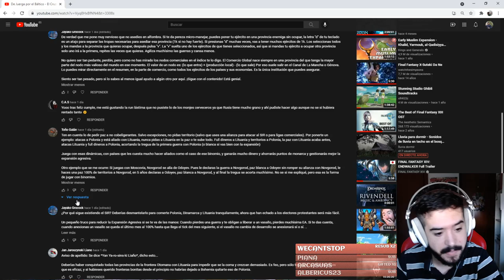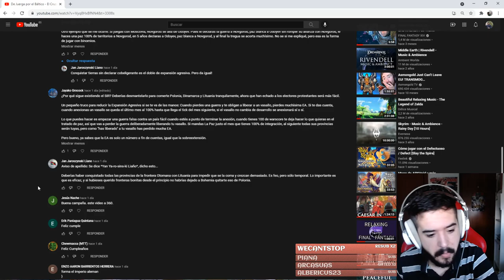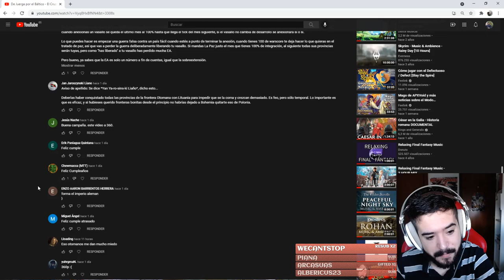Adios a Nuestros Amigos - El Cruzado Báltico en Europa Universalis IV #9